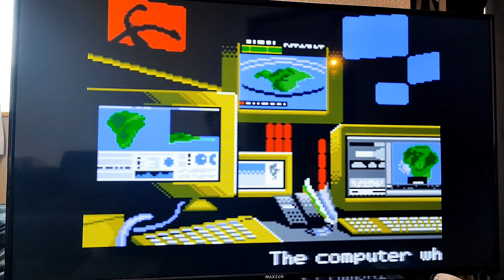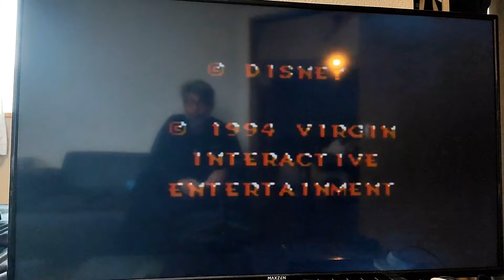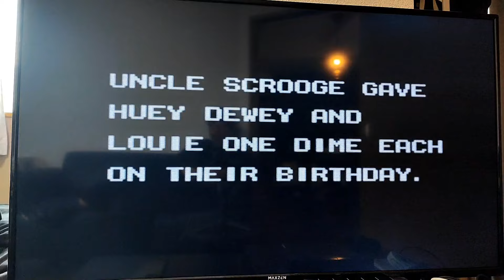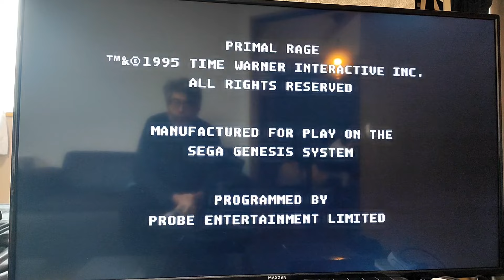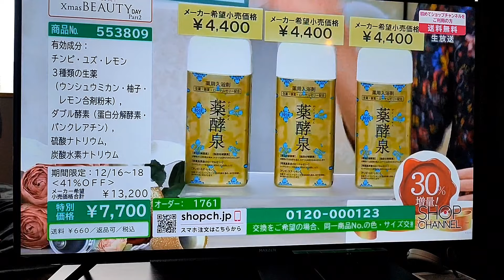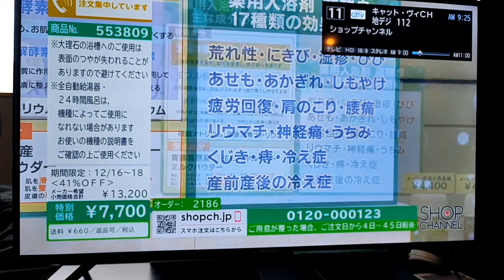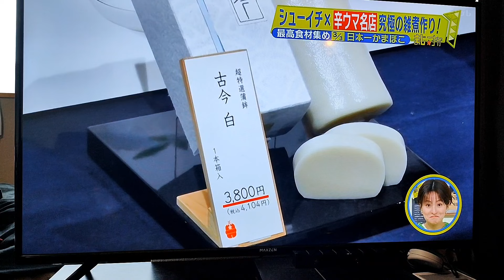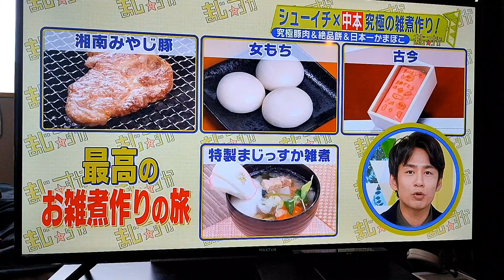Retrogaming e chiacchiere - Vivi Giappone Reuploads & Shorts